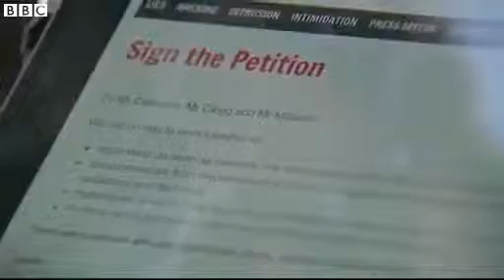Press regulation Where are we in the process BBC News